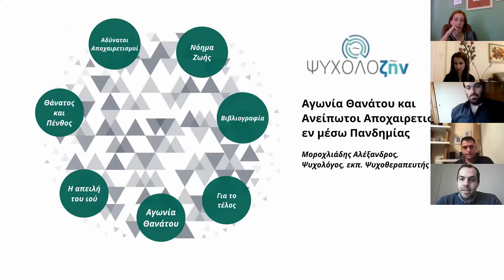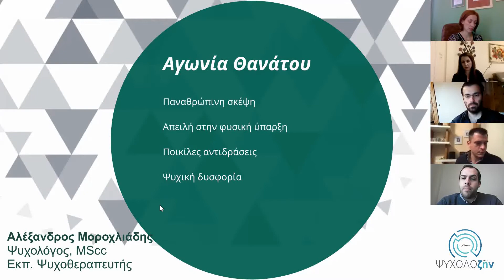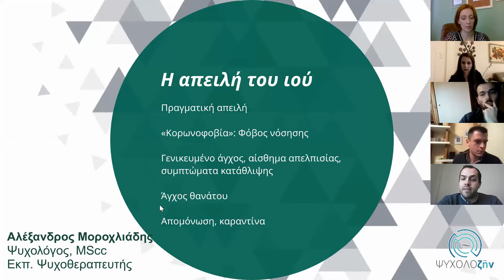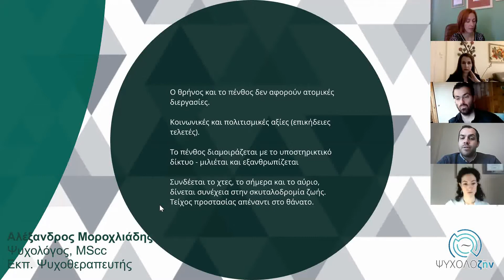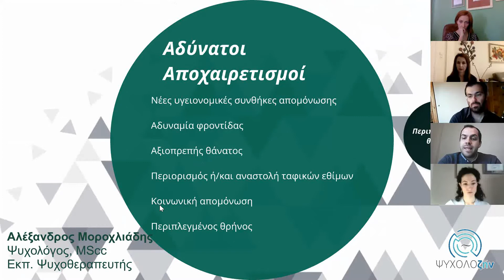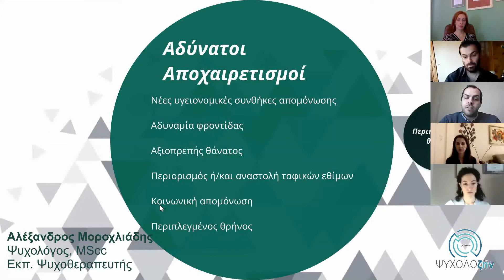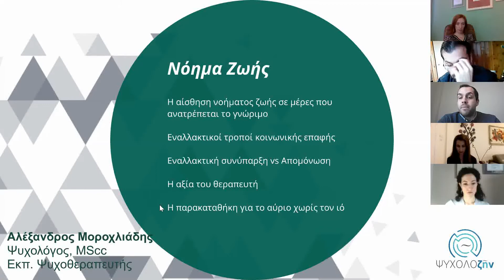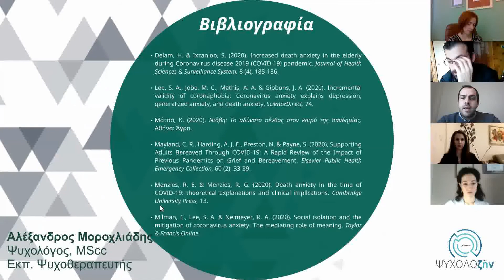Αλέξανδρος Μοροχλιάδης. 1ο Webinar ΨυχολοΖην. Αγωνία Θανάτου και Ανείπωτοι Αποχαιρετισμοί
Αγωνία Θανάτου και Ανείπωτοι Αποχαιρετισμοί εν μέσω Πανδημίας.